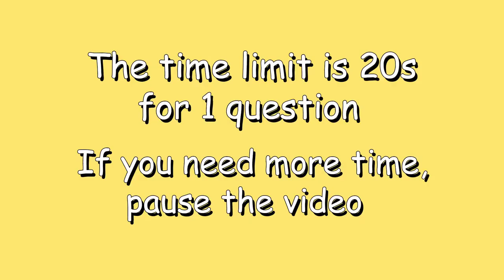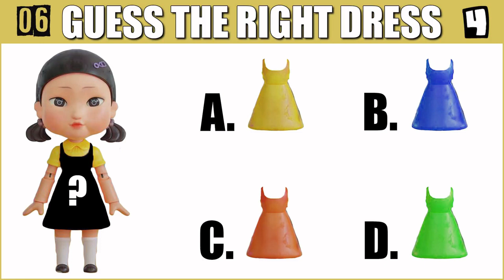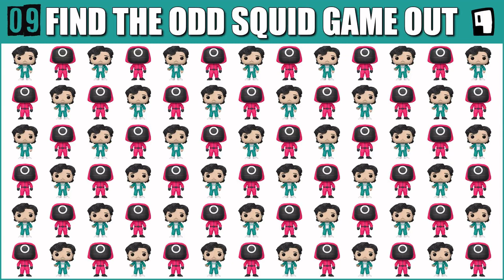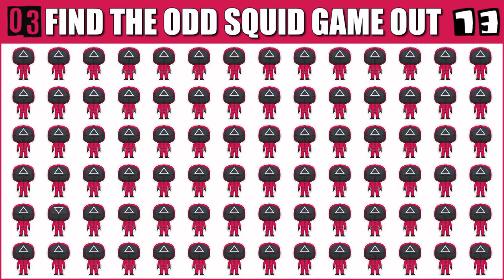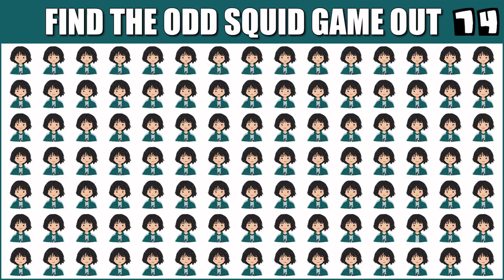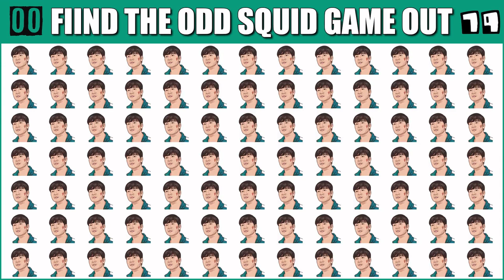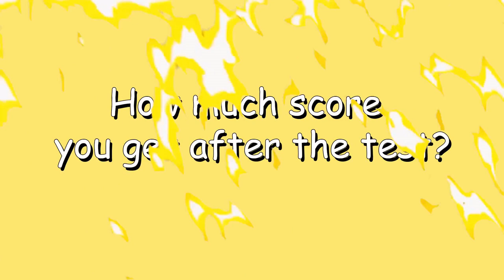Check | Your | Eye | Score #1 | Let see how much you Score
Quiz Game